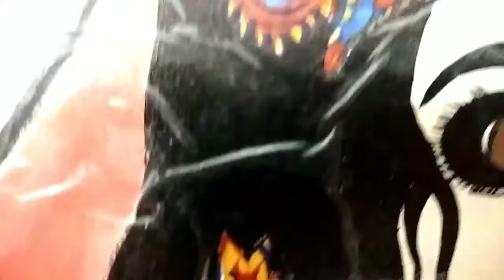Unseen painting part-2. beauty work ever.